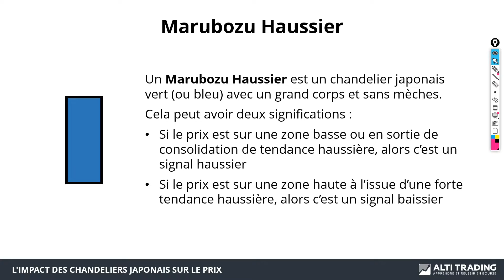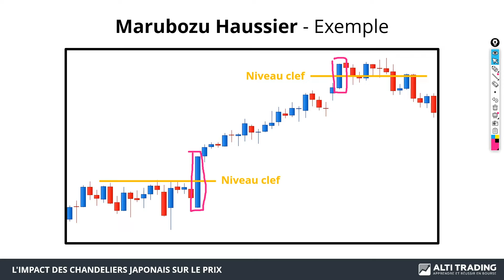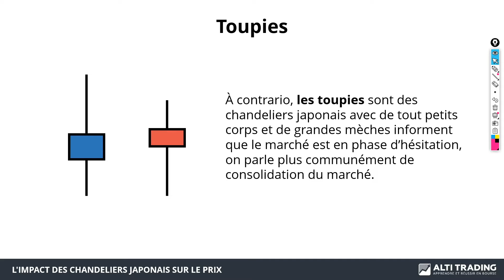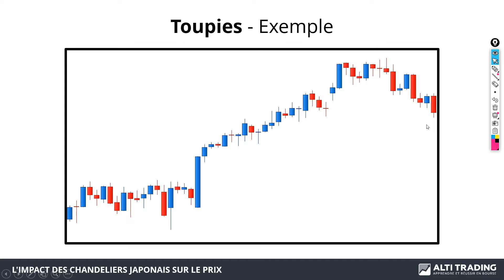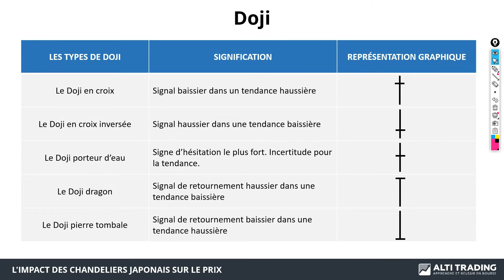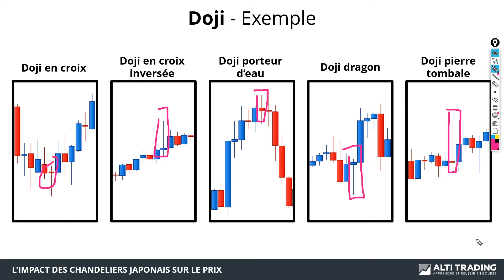CHANDELIERS JAPONAIS : Le guide ULTIME pour les DÉBUTANTS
2️⃣ TRADER RENTABLE : Doubler vos revenus et dégager une rente mensuelle ▷

💰 À PROPOS DE ALTI TRADING

👨‍👦‍👦  REJOIGNEZ DES MILLIERS DE TRADERS RENTABLES

👌  LIEN POUR PARTAGER cette vidéo

Tags vidéo : lien

Et surtout, AGIS POUR RÉUSSIR 🚀